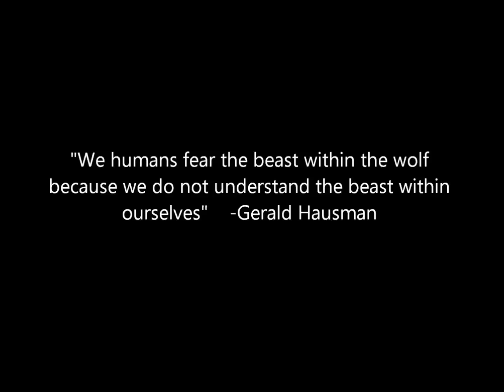Savage Moon Continues.wmv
Give it a read! You'll never be the same.